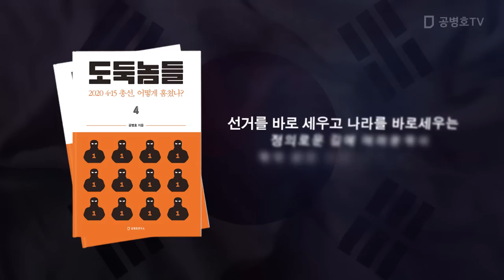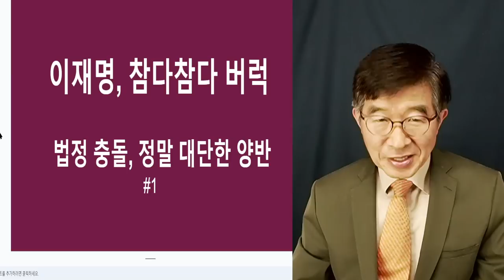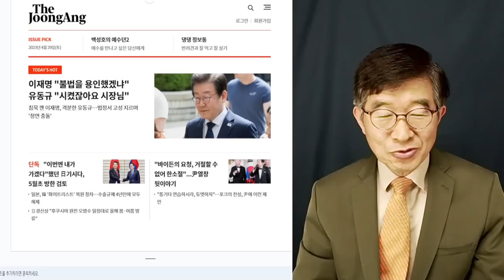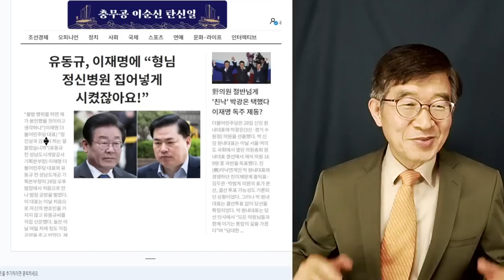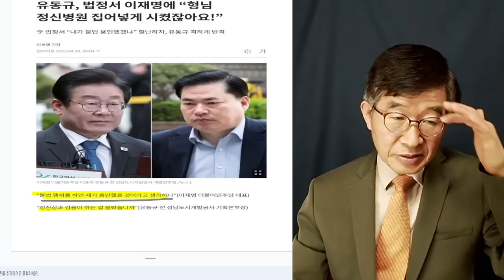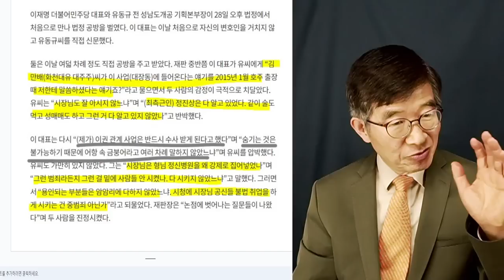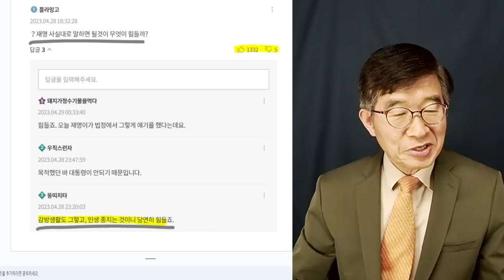"이재명, 드디어 입열다" / 법정에서 고성으로 유동규와 설전 / 그래도 "난 몰라"가 핵심 [공병호TV]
전국민 필독서!   도둑놈들 4: 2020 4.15총선, 어떻게 훔쳤나?
도둑놈들 1: 선거, 어떻게 훔쳤나?
도둑놈들 2: 2022 대선, 어떻게 훔쳤나?
도둑놈들 3: 2022 대선, 무슨 짓 했나?

Bitcoin : 3MTW849AkP2ftLeSK2teZHMmzLu7Z83s9U